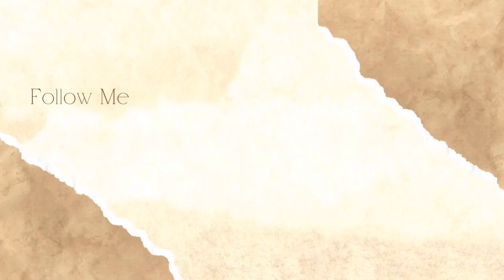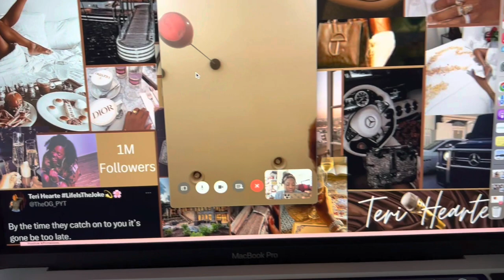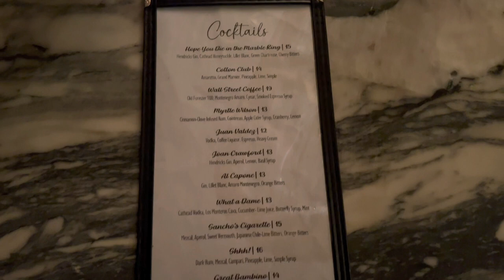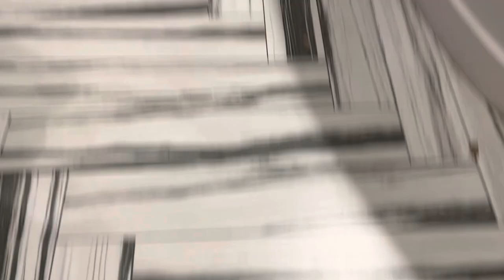29TH BIRTHDAY + BORING WORKDAY + I GOT THROWN A CURVE BALL BEFORE MY TRIP | TERI HEARTE VLOG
Hi, I`m comedian Teri Hearte. My LifeIsTheJoke and I`m celebrating another friends Birthday.

It's Cherelle`s 29th Birthday and y'all know I had to make sure she got some fabulous photos for it.

Lights/Camera/Action:
-Canon T3
- iPhone 13 pro max
-CapCut

A Few FAQs:
Age: 28
Height: 5'1
Hair Type: 4B & Frizz
From: MS
Live: AL